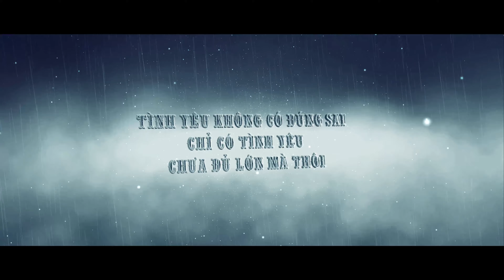BLACK PINK HOÁ THẦN CỰC ẢO trong WEB DRAMA CUỒNG YÊU I NSX Union Media, phim truyền hình, sitcom...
🎬WEB DRAMA CUỒNG YÊU - NHÀ SẢN XUẤT UNION MEDIA
PHÁT SÓNG TRÊN KÊNH UNION CHANNEL - UNION DRAMA

CUỒNG YÊU gồm có 3 tập Lãng mạn - Cháy bỏng - Điên cuồng
Thể loại: Huyền bí - Tâm lý - Kịch tính - Hài hước.
Web Drama Cuồng Yêu là một chuỗi series các câu chuyện tình yêu.
Mỗi câu chuyện gói gọn trong 3 – 4 tập.

Tình yêu trong Cuồng Yêu được dẫn dắt bằng các mảng màu riêng: màu trắng là biểu tượng của sự tinh khiết; màu đỏ là nồng cháy và dữ dội; màu xám là sự ám ảnh. Nhưng, thêm chút xúc tác, tình yêu sẽ đổi màu.
Chất xúc tác chính là 2 nhân vật xuyên suốt trong Cuồng Yêu: Black và Pink. Hai nhân vật huyền bí xuất hiện hai mục đích đối lập nhau, Black “Gieo rắc tan vỡ”, và Pink thì “Gieo rắc ảo tưởng”.
Cuộc đối đầu sinh tử của Black và Pink dẫn dắt khán giả đến với mọi ngóc ngách trong tình yêu. Để rồi nhận ra, Black và Pink có thể tồn tại hay không tồn tại, nhưng chính mình đang “mắc kẹt” trong tình yêu, chính mình là một nhân vật của Cuồng Yêu. Mình nghĩ yếu tố “kỳ bí” và sự “chuyển màu” của tâm lý chính là điểm khác biệt hấp dẫn của phim.
🎯Địa chỉ: 41/8 Đường 9, Phường Bình An, Quận 2, TP.HCM
🎥📽DỊCH VỤ: Phim quảng cáo TVC – Phim giới thiệu doanh nghiệp – Phim kỉ niệm doanh nghiệp - Phim sự kiện - Phim truyền hình - Web Drama - Phim giới thiệu sản phẩm - Phim marketing - Phim hồ sơ năng lực công ty - Chương trình truyền hình, youtube – Quản trị fanpage, youtube – PR Booking - Tư vấn truyền thông